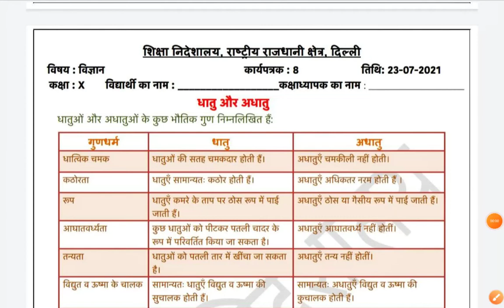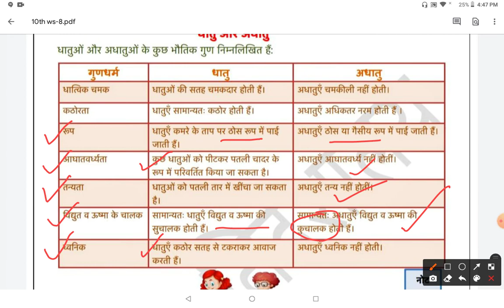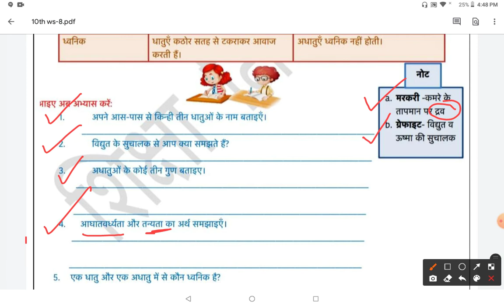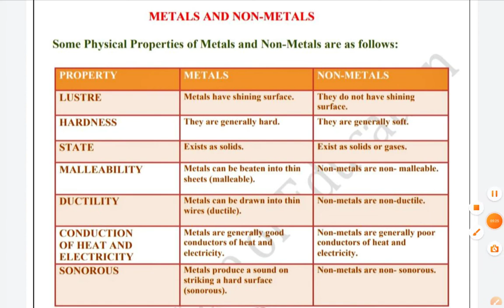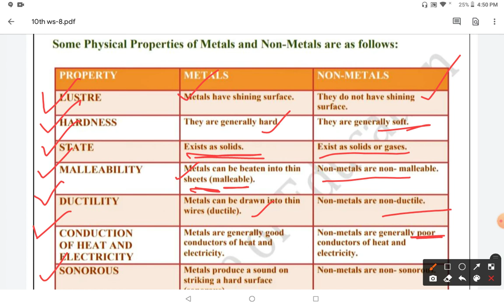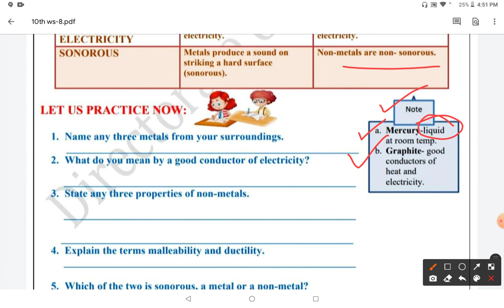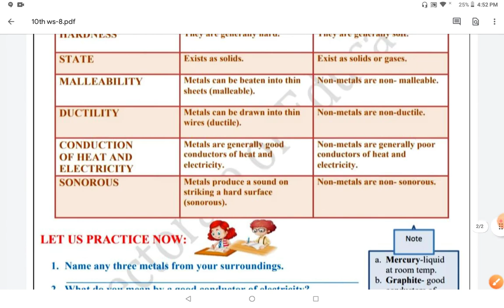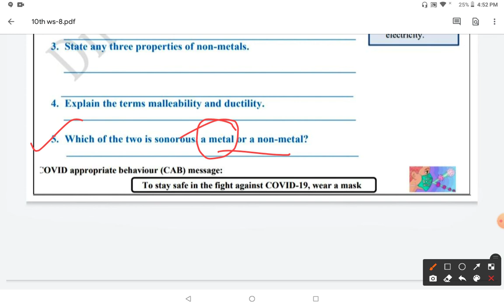10th DOE Science WS-8 :: Physical Properties of Metals and Non-metals (Hindi and English)